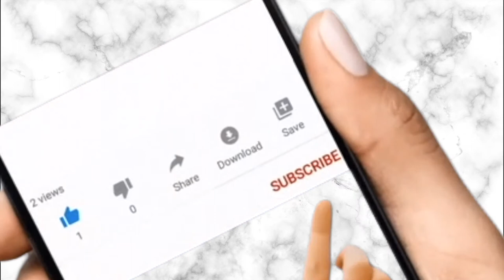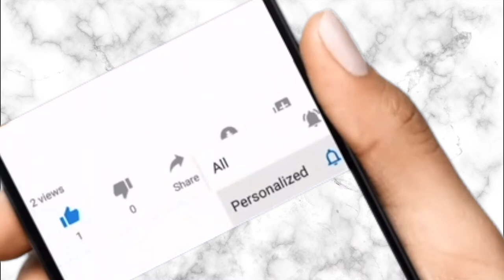Cauliflower Fufu || How To Make Cauliflower Fufu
Watch this video to learn how to make cauliflower fufu. The cauliflower fufu is a healthy alternative to high-carb fufu options. The recipe requires only two ingredients namely: cauliflower and psyllium husks powder. The psyllium husks powder acts as the binding agent.

This cauliflower fufu is quite easy to make and you can easily make it by yourself. Also, it might interest you to know that the cauliflower taste is totally unnoticeable. In other words, your tastebud won't even differentiate whether you are eating your regular starchy fufu or cauliflower fufu. So, go ahead and give the recipe a try.